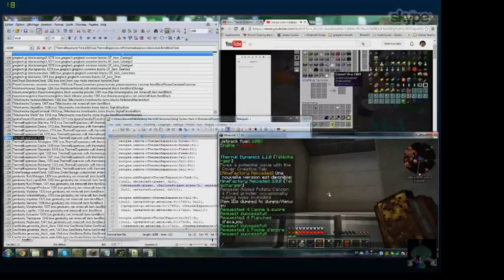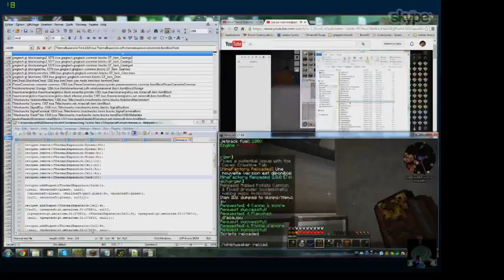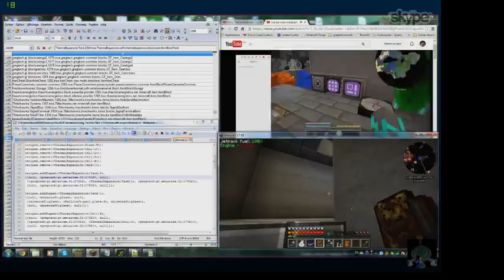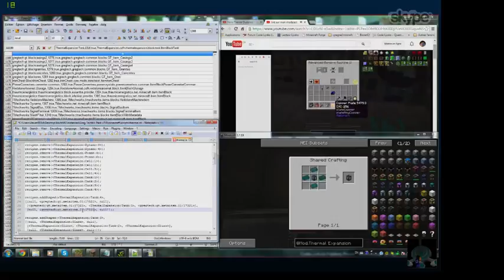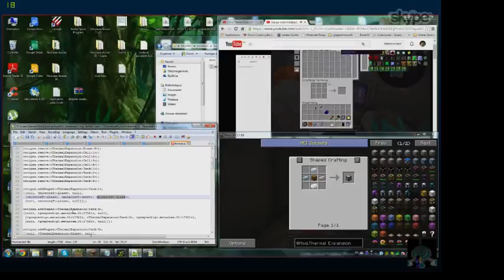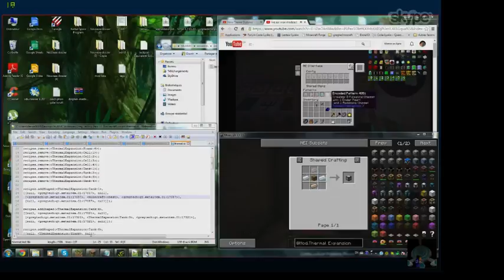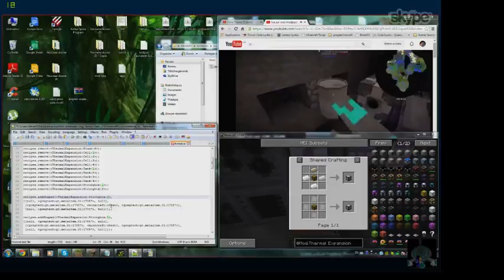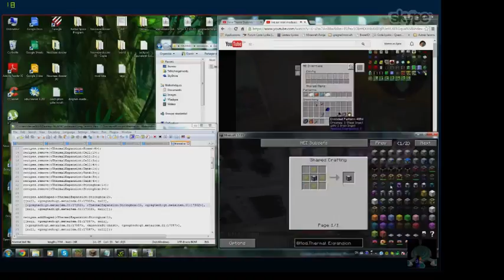du changement de recette et pas grand chose d'autre (Part 1)